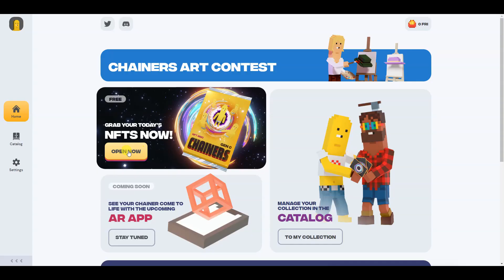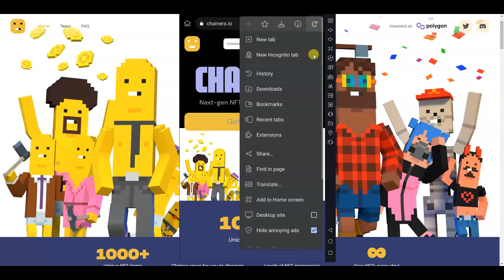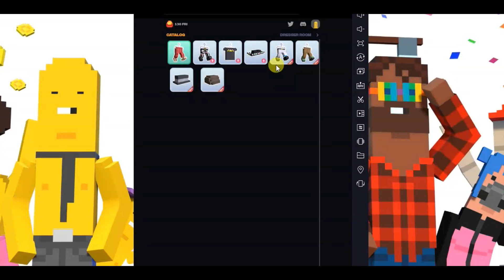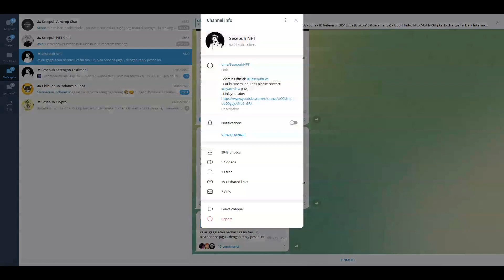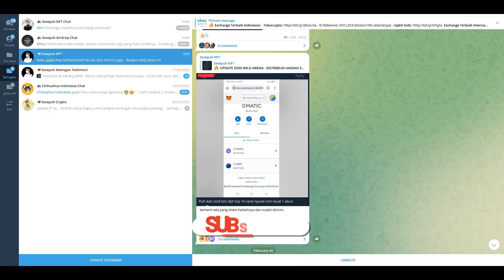DAPAT NFT GRATIS SETIAP HARI DI GAME NFT CHAINERS - MUMPUNG BARU RILIS !!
divideo kali ini saya akan mambahas game nft terbaru yaitu chainers, saya akan fokus membahas bagaimana cara klaim nft gratis di game chainers, mumpung baru rilis, , untuk game, token fri dll sudah saya bahas dalam video,
tonton sampai selesai agar semua pertanyaan dulur terjawab :)